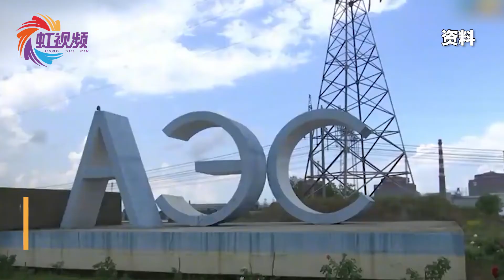欧洲最大核电站遭炮击！俄乌互指对方，国际原子能机构：必须停！